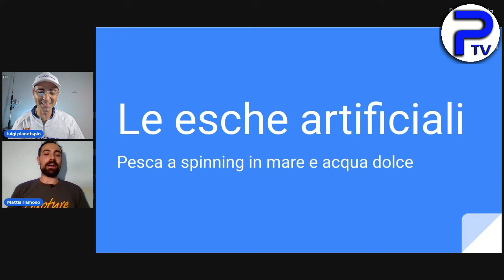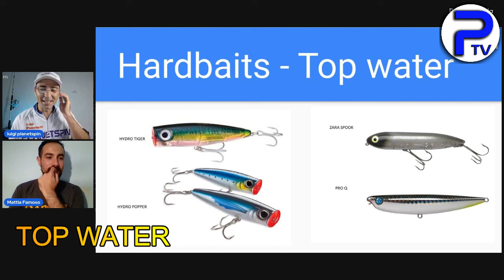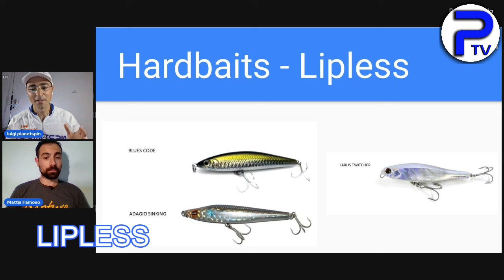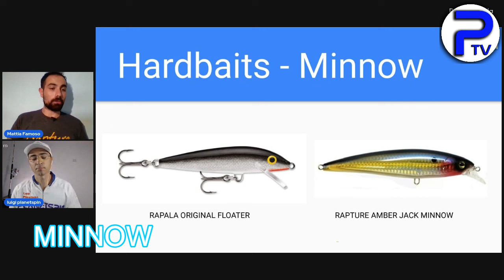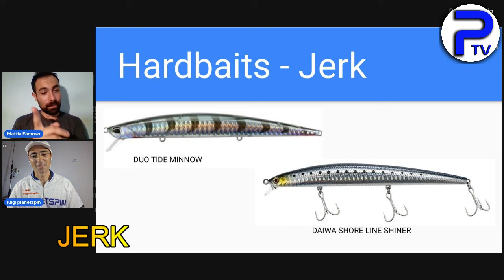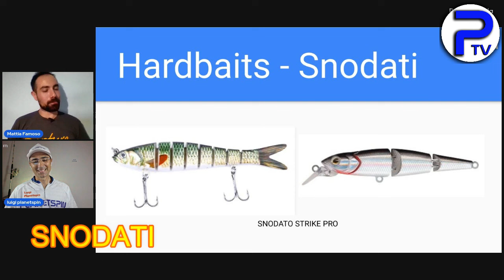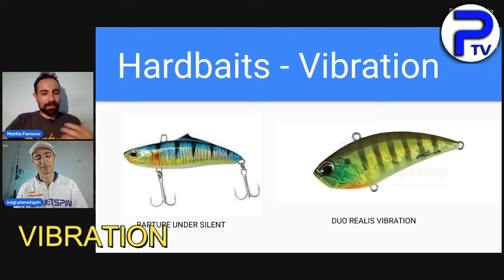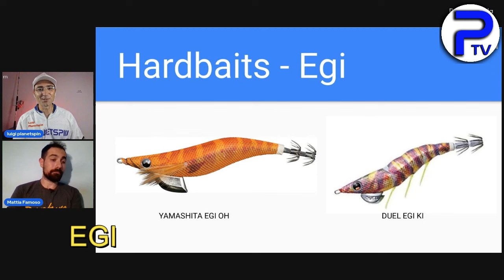I segreti delle esche artificiali PESCA SPINNING - Pt 2 - HARDBAIT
In questo video continuiamo con la serie di approfondimenti nella pesca a spinning e partiamo dalle esche artificiali.

Approfondiamo la conoscenza delle esche artificiali HARDBAIT di comune utilizzo nella pesca a spinning in mare, acqua dolce e salmastra, praticamente racchiudiamo tutti gli habitat in cui possiamo utilizzarle.

Ringraziamo per la sua disponibilità il nostro amico MATTIA FAMOSO che potete trovare a questi riferimenti link

Grazie a tutti per la visione e se volete contenuti simili o volete consigliare altri argomenti, commentate il video. Ciao!

❤️ La COMMUNITY degli appassionati di pesca❤️

-- PLAYLIST interessanti
🎥 Ecco qualche esempio per partire su Youtube: